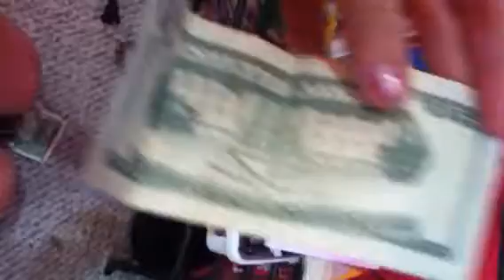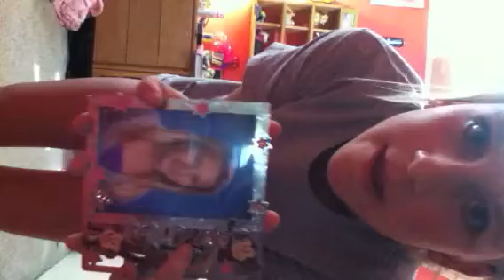2 most funniest face expressions:D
Watch this whole video it's hilarious with my facile expressions with the balloons-3 L M F A O